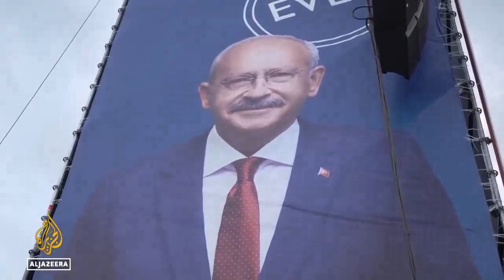Madaxweyne Ordagan Malaga Guulaysan Doona Doorashada Madaxweynaha